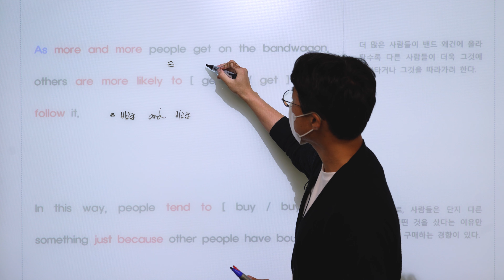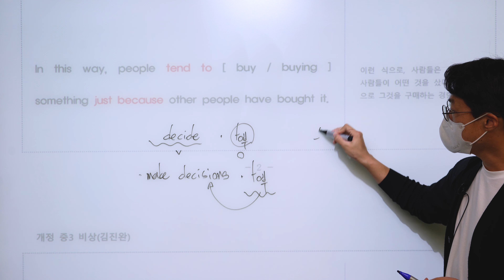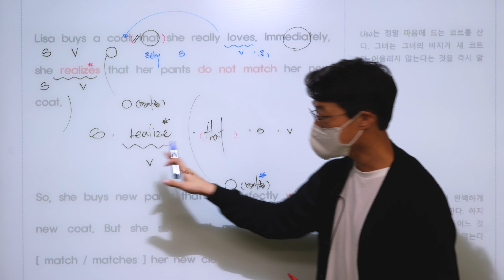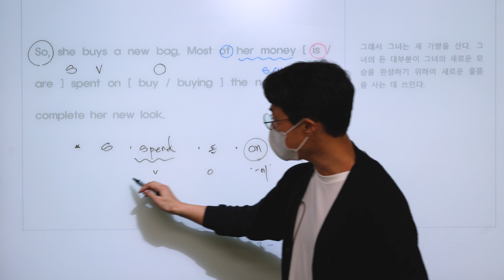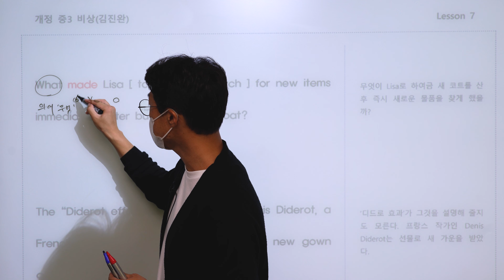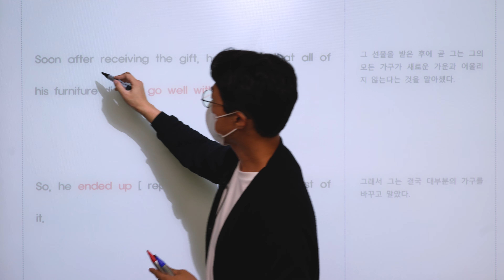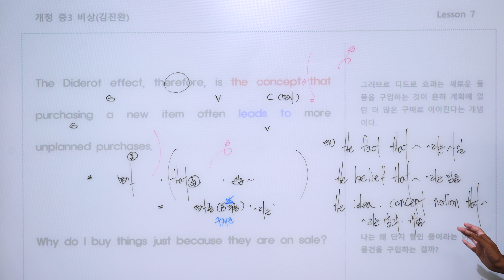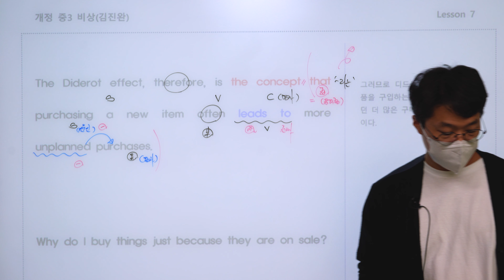[ 중3 비상(김진완) ] 7과 Spend Wisely ( part 2 )